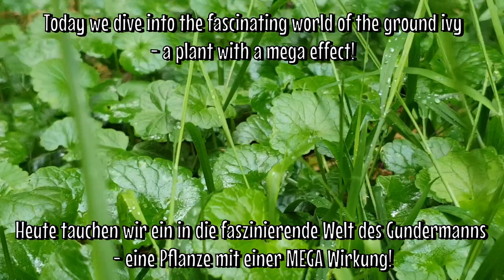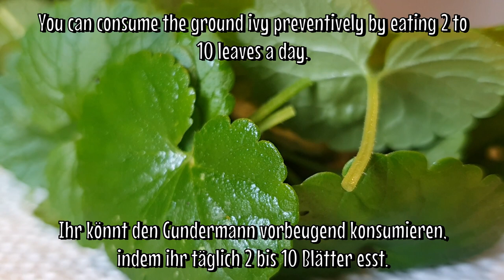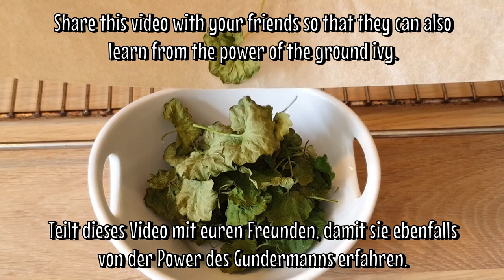Gundermann Kräuterkunde: Der Geheimtipp für deine Gesundheit!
Willkommen bei Wie Man Macht! Tauche ein in die faszinierende Welt des Gundermanns - eine Pflanze mit MEGA Wirkung wie Timo G sagen würde! Entdecke seine beeindruckenden Eigenschaften, wie er deine Gesundheit unterstützen kann und wie du ihn in deinen Alltag integrieren kannst. Erfahre, wie die Natur uns kostbare Schätze bereithält und von ihren Geschenken zu profitieren. Die Natur ist unsere Quelle der Heilung und des Wohlbefindens - lasst uns sie achten und bewahren. Auf Wiedersehen bis zum nächsten Mal und denkt daran: Du kannst alles erreichen, was du dir vornimmst!

Gundermann Kräuter in Bio Qualität